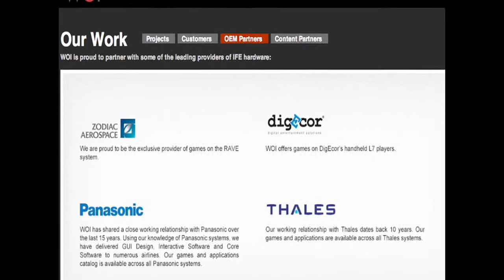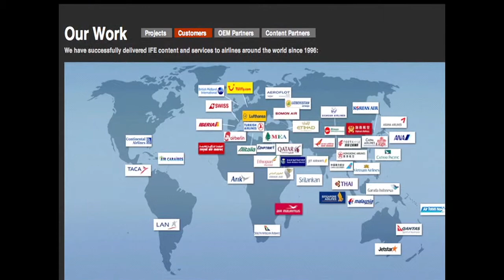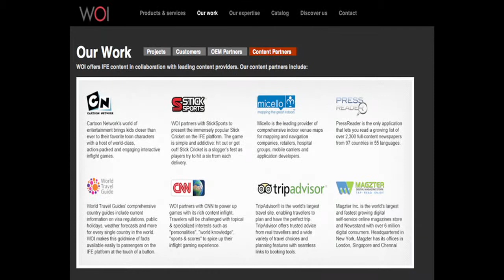The PME Interview - Sameer Tendolkar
A few years back a new acronym entered our vocabulary – the GUI. The Graphical User Interface is probably the most viewed item on any long haul flight – and that includes the moving map display. It’s the key that opens the door to all the goodies on board the inflight entertainment system. Not long ago, changing the GUI involved a huge outlay in both cash and time. Now, with the latest IFE systems, changing your GUI is a much easier task. WOI, Western Outdoor Interactive, has supplied so many GUIs they’ve literally lost count. Here to explain the process is the VP of Product Planning and Design at WOI, Sameer Tendolkar.